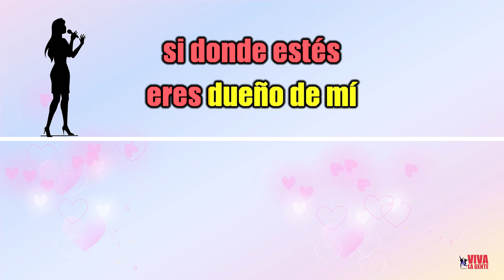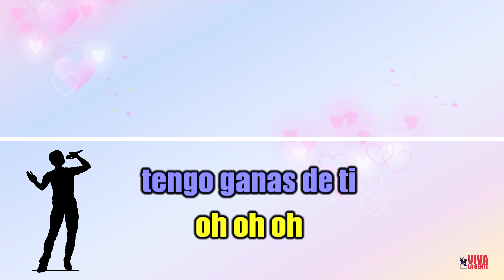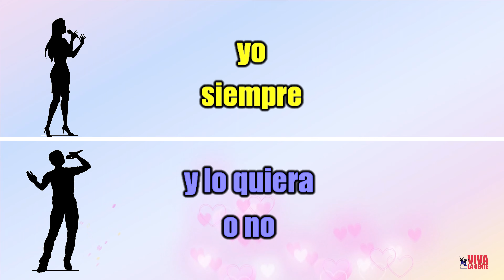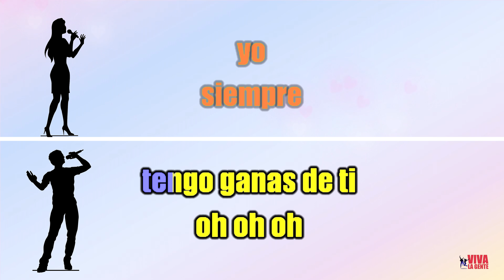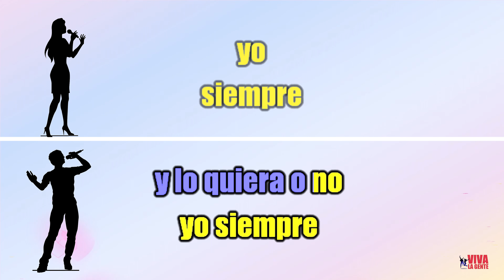VLG Karaoke (ROMINA POWER & AL BANO - SIEMPRE SIEMPRE) Mejor versión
Todos nuestros karaokes son realizados mediante reedición de audios originales. Nos diferenciamos del resto, porque contamos con la colaboración de gente de radio y de sonidistas, y hacemos las cosas lo mejor posible, lo cual demanda tiempo y dedicación; por eso, te pedimos que le des un LIKE y lo COMPARTAS, luego de COMENTAR constructivamente.

Por las canciones que utilizamos monetizan quienes tienen los derechos de autor.

Sin embargo, podemos realizar karaokes personales a pedido al WhatsApp N° , de tus canciones preferidas, versiones SIN CORO o SIN SONIDOS ADICIONALES y mucho más).